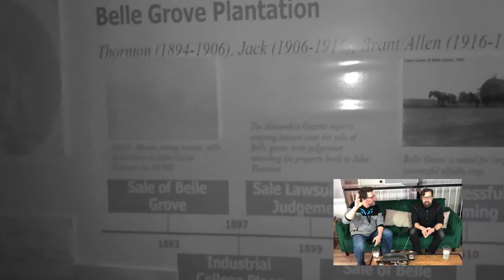Trapped By Ghosts: The Terrifying Belle Grove Haunting | Old Spirits Investigations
Trapped By Ghosts in the Caretaker's House.

Unravel the ghosts of Belle Grove with as we embark on our inaugural paranormal investigation. Join us as we venture into the heart of this renowned paranormal hotspot, where investigators from Ghost Hunters and Kindred Spirits have visited. What eerie tales lie hidden within Belle Grove's walls? What spectral inhabitants await our discovery? From ghostly apparitions to whispered secrets of centuries past, prepare to be captivated by the mysteries that shroud this haunted estate. Tune in now to witness the Ghosts of Belle Grove come alive as we delve into the supernatural realm.

What phenomena did you catch in our footage? We encourage your insights and stories

RELATED LINKS:
Listen to "Don't Turn Around" with Phil Rossi for additional EVPs, commentary, and
special interviews. Have a look at the "Don't Turn Around" playlist on this channel or at
Original Theme Music by Denis Torman

✅Timestamp
0:00 Intro
2:13 History of Belle Grove
5:12 Start of Evidence Analysis
33:06 Takeaways from this investigation

This video is about Cornered by Ghosts: A Haunting At Belle Grove
Town. But It also covers the following topics:
- Real Ghost Hunts Revealed
- Paranormal Activity In Virginia

paG6MY92pM&pp=iAQB
G2_r6RUvetD&pp=iAQB

✅ Other Videos You Might Be Interested In Watching:
👉GHOST HUNTING WITH TAPS: Reconnecting with an old friend, it's The Grim
👉CINEMATIC GHOSTS: The HAUNTED HISTORIC Byrd Theatre of Richmond (Part

Welcome to Old Spirits Investigations! Paranormal Investigations with Phil Rossi and
Tee Morris. We use history and respect to search haunted locations for evidence of
ghost activity.
We're just two dads living our best lives while investigating the afterlife. We're heading
into Season Three, but also keep an eye out for our live investigations.

acknowledge that you use the information we provide at your own risk. Do your
research.

purposes. See Hosseinzadeh v. Klein, 276 F.Supp.3d 34 (SDNY 2017) Equals Three,
LLC v. Jukin Media, Inc., 139 F. Supp. 3d 1094 (C.D. Cal. 2015). This video and our
YouTube channel contain dialogue, music, and images that are the property of Old
Spirits Investigations. You are authorized to share the video link and channel and
embed this video in your website or others as long as a link back to our YouTube
channel is provided.